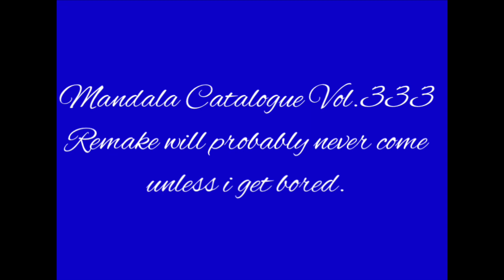The Mandela Catalogue Vol.333 Remake Trailer